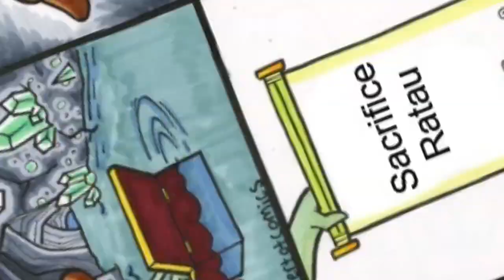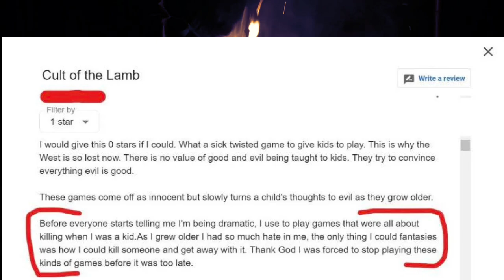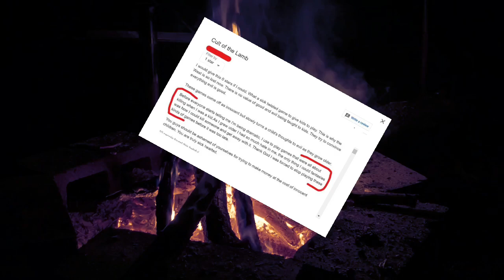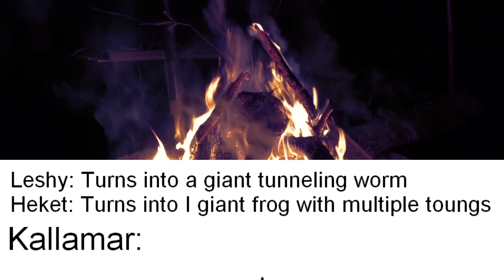Leader Lambert Resurrects The Queen Of England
THE MEMES AND ART WORK IN THIS VIDEO IS PURELY FOR COMMENTARY. ANYTHING I SAY HERE SHOULD NOT BE TAKEN SERIOUSLY.